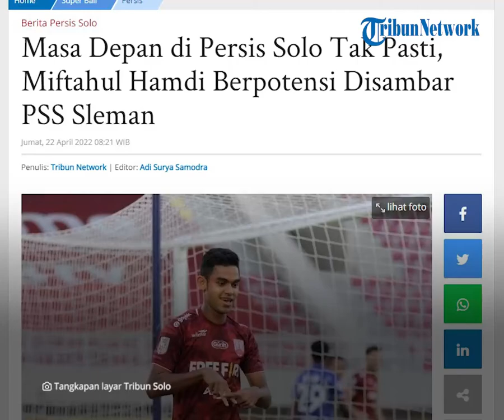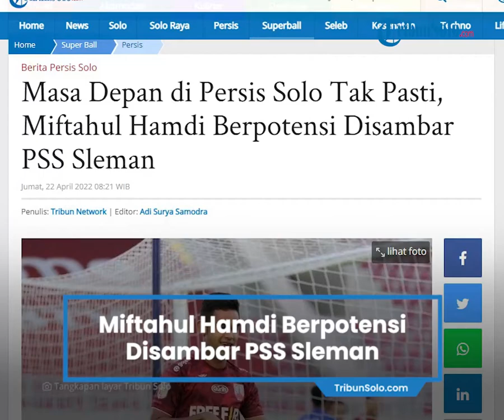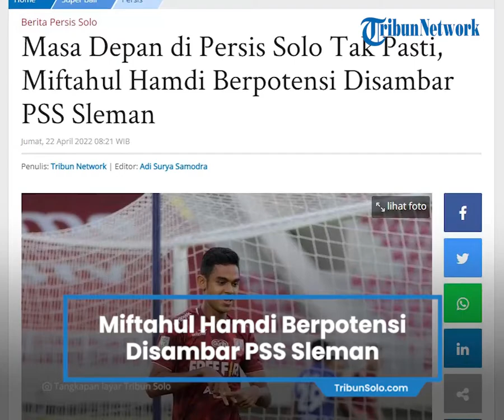Masa Depan Miftahul Hamdi di Persimpangan yang Tak Pasti, Berpotensi Disambar PSS Sleman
TRIBUN-VIDEO.COM, SOLO - Masa depan Miftahul Hamdi bersama Persis Solo nampaknya belum menemui kejelasan.

Hamdi kini dalam persimpangan.

Persita Tangerang yang sempat meminjamnya saat sisa Liga 1 musim 2021/2022 masih punya kans untuk mempermanenkannya.

Di satu sisi, Persis Solo juga memiliki peluang untuk memperpanjang kontraknya yang sudah jatuh tempo.

Dikutip dari Transfermarkt, masa kontrak Hamdi bersama Persis Solo habis pada 22 April 2022.

Di tengah ketidakpastian masa depan tersebut, PSS Sleman menjadi klub lain yang memiliki kans mendapatkan servis Hamdi.

Akun Indostransfer menjadi salah satu yang mengabarkan rumor tersebut :

RUMOURS! PSS dikaitkan dengan penyerang sayap, Miftahul Hamdi (26)

Status Hamdi sendiri saat ini masih belum jelas antara akan dipermanenkan Persita atau kembali ke Persis kemudian kontraknya diperpanjang untuk musim 2022/23.

Hamdi menjadi salah satu andalan di sektor pemain sayap Persis Solo saat era kepelatihan coach Eko Purdjianto.

Umpan-umpan yang kerap diberikannya kerap memanjakan juru gedor Persis Solo.

Bahkan akurasinya di atas 50 persen.

Dikutip dari situs resmi Persis Solo, akurasi umpan Hamdi mencapai 71 persen. Rinciannya, 262 dari 369 umpan terarah.

Tak ayal, Hamdi mampu mengemas 4 assist plus 2 gol selama 16 penampilan bersama klub kebanggaan wong Solo itu.

Hamdi kemudian menjalani masa peminjaman ke Persita Tangerang selepas membantu Persis Solo merengkuh kampiun Liga 2 musim 2021/2022.

Bersama Persita Tangerang, Hamdi tercatat mengoleksi 1 assist dalam 15 penampilan.

Persita Tangerang tercatat finish di urutan ke 12 di klasemen akhir Liga 1 musim 2021/2022.

Artikel ini telah tayang di TribunSolo.com dengan judul Masa Depan di Persis Solo Tak Pasti, Miftahul Hamdi Berpotensi Disambar PSS Sleman,